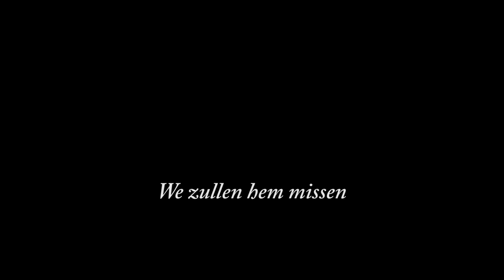Bart Van Den Bossche I 1964 - 2013 I In Memoriam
Bart Van De Bossche was op 11 september 2012 nog te gast bij annes Café. Samen met The Sunsets bracht hij er zijn 'Heuveltjes van Erika'. Met deze laatste beelden blikken wij terug. Bart... anne treurt!

Zanger en presentator Bart Van den Bossche is overleden aan een hartaderbreuk. Dat bevestigt zijn boekingsagent. Hij was 48. Van den Bossche werd als zanger vooral bekend met het nummer 'De heuveltjes van Erika'. Op VTM presenteerde hij onder andere de programma's ''Videodinges' en 'Puzzeltijd'. Hij won ook het kookprogramma Masterchef in 2011.